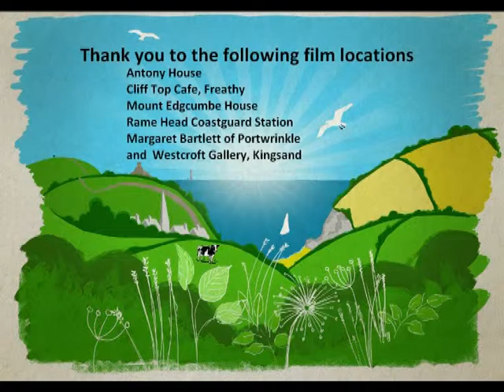Rame first edit with subtitles